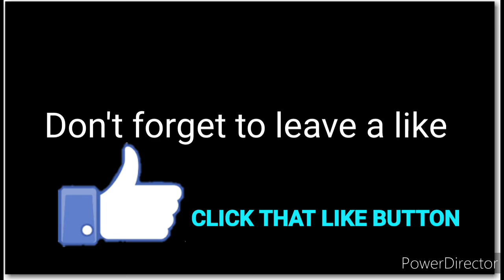I UNLOCKED THE AKUMA CLASS AND THE SPIRIT BOMB POWER | Roblox | Anime Fighting Simulator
In this video I unlocked the akuma class and the spirit bomb power. Make sure to watch till the end.